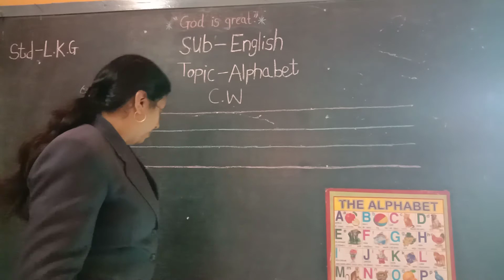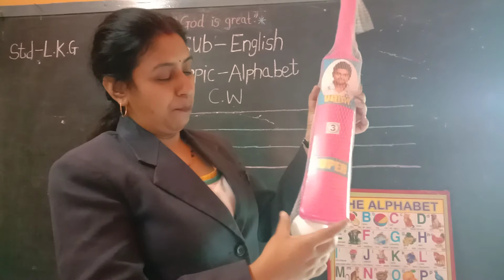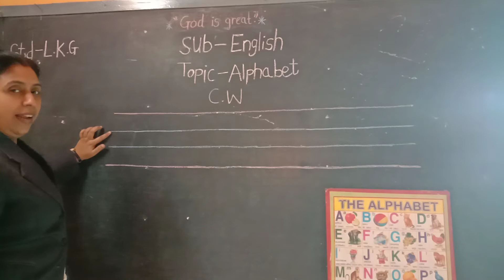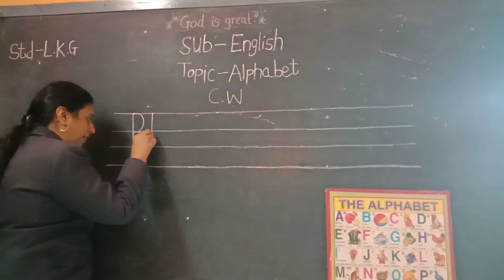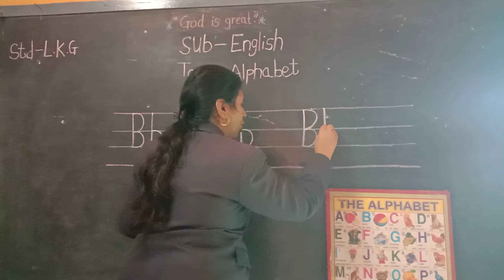Std - LKG Sub - English Topic 2 - Alphabet Capital & Small 'B', 'b'